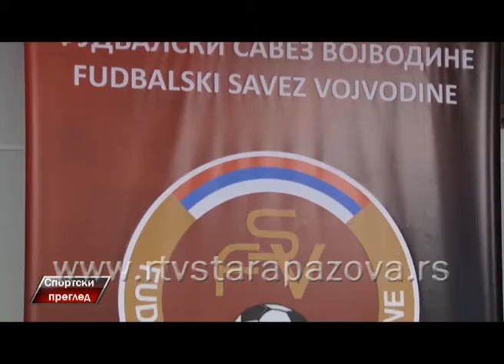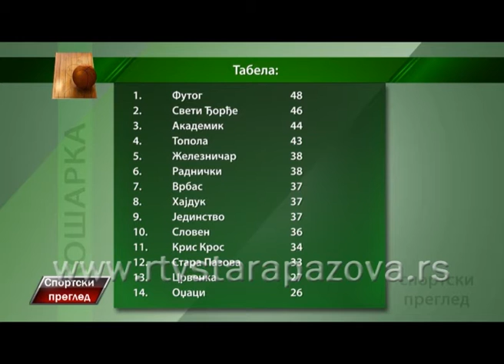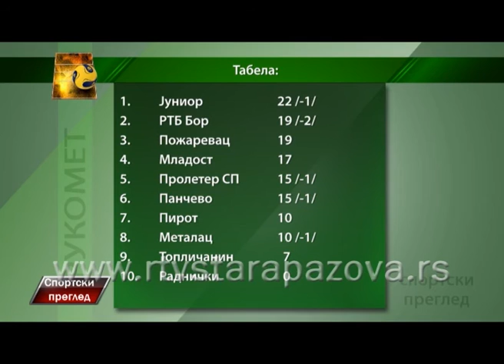Sportski pregled 18 04 2016